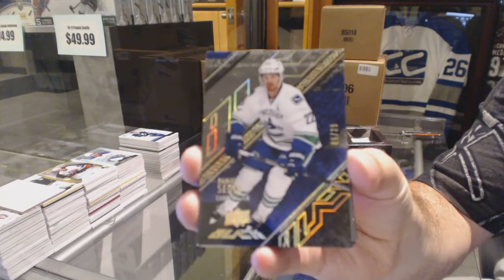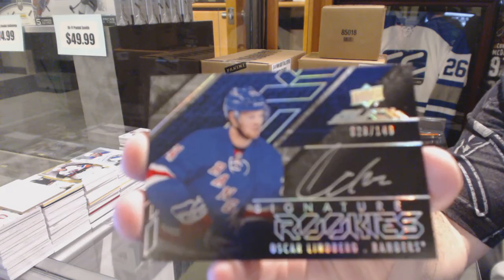15-16 Upper Deck Black Hockey Box Break - C&C GB #6316